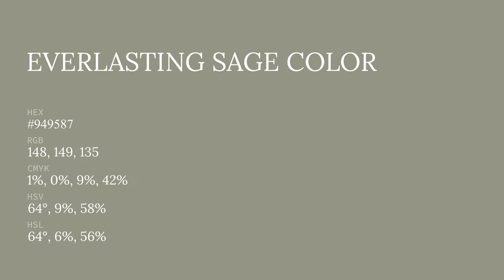Everlasting Sage color #949587 hex color - Green color - Cool color 949587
What color is Everlasting Sage ? #949587 hex color - Green color - Cool color 949587

Hex #949587 Color Code is also known as Everlasting Sage color.